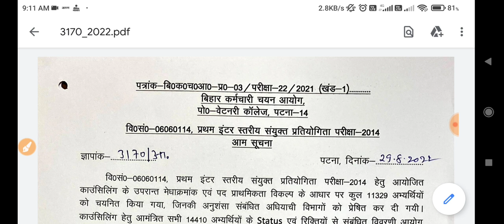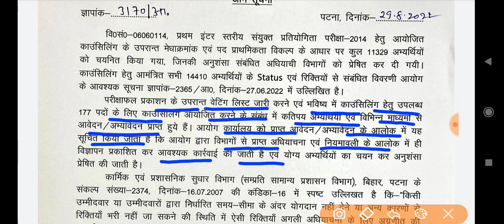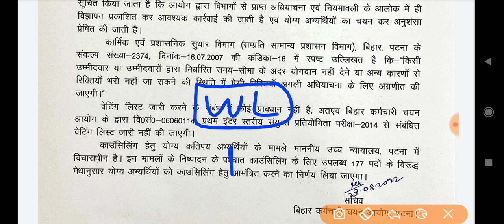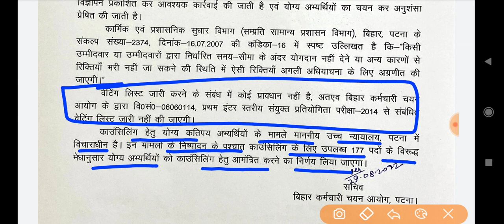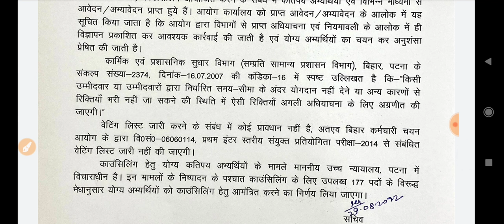bssc mains official notice | 2nd counselling | प्रतीक्षा सूची | inter level mains | bssc latest news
bssc mains official notice
 2nd counselling
प्रतीक्षा सूची
 inter level mains
 bssc latest news